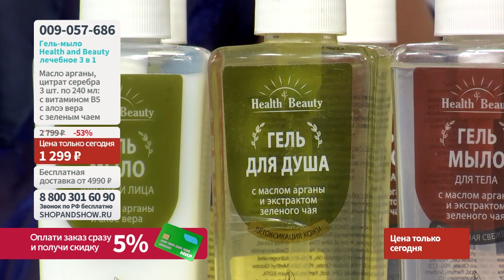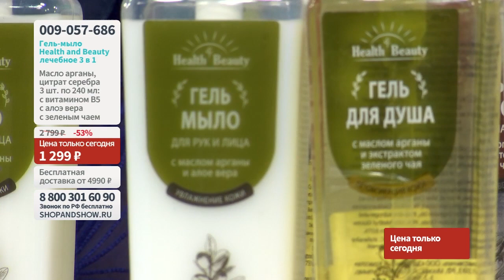Капсулы Health & Beauty «Q-10 Вит Плюс» (2 уп. по 40 шт.). «Shop and Show» (здоровье)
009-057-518 Капсулы Health & Beauty «Q-10 Вит Плюс» (2 уп. по 40 шт.)

Давайте дружить ;)